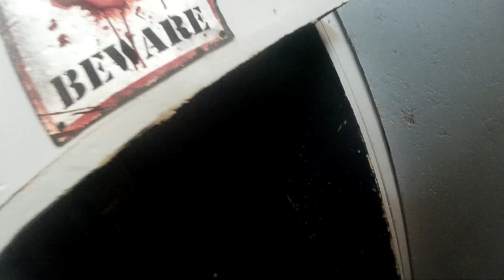CQB at DTW 19/7/24 Part 1